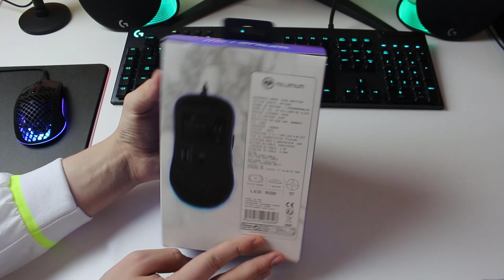Je teste une souris gamer RGB à 40€ ! (Millenium Optic 1 Advanced)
Salut les amis, je teste une souris gamer RGB à 40€ ! (Millenium Optic 1 Advanced)

Acheter la souris gamer Millenium:

Merci à Millenium de m'avoir envoyé le produit.